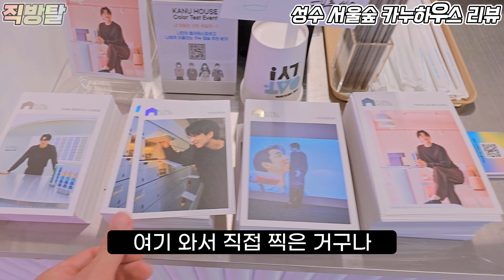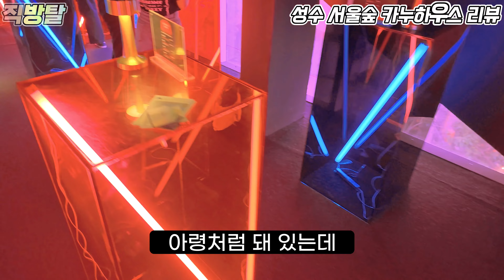성수동 서울숲 카누하우스 리뷰 - 성수핫플레이스 팝업스토어 / 커피공짜로 먹으로 오세요 / 카누캡슐커피 증정 / 5월21일까지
오늘 직방탈에서는 성수동 카누하우스 팝업스토어를 리뷰합니다
여기는 생긴지는 좀 되어서 인기가 아주 많은 곳인데요
5/21일까지 운영한다고 하니 아직 안가보신분들은 꼭
방문해 보시기 바랍니다!!!

■직방탈팁■

1. 주변 주차는 상당히 혼잡하오니 뚝섬공영주차장을
이용하시면 성수도 서울숲 뒷길 을 이용하기 편합니다

2. 서울숲과 같이 구경하시면 좋아요

3. 성수동이 핫플답게 다양한 팝업스토어가 생기고 있으니
여러분들도 한번 나가 보세요!

4. 돼지갈비 땡기시는 분들은 돼지갈비 골목을 이용하세요!!